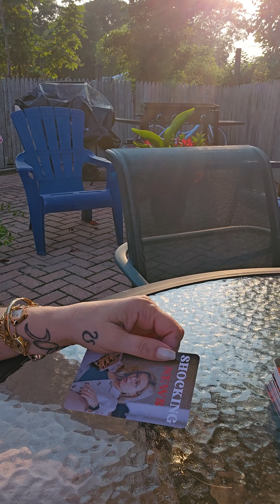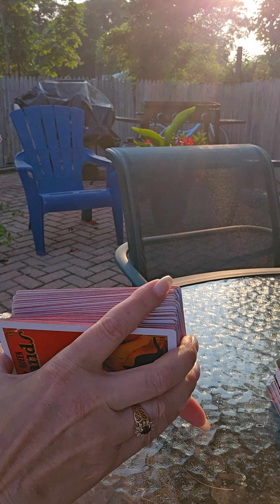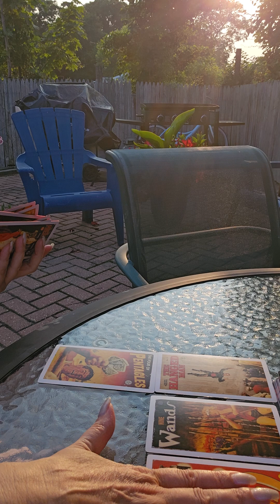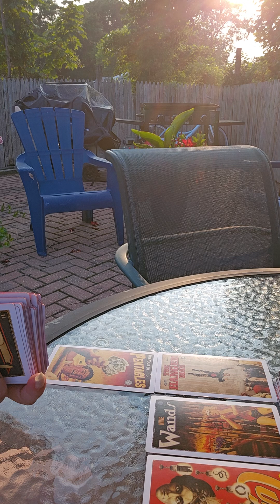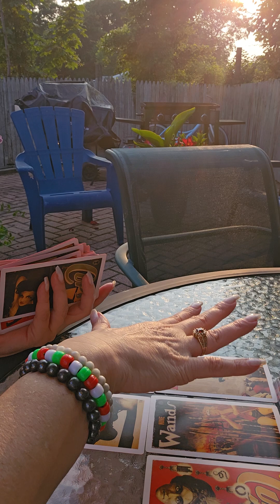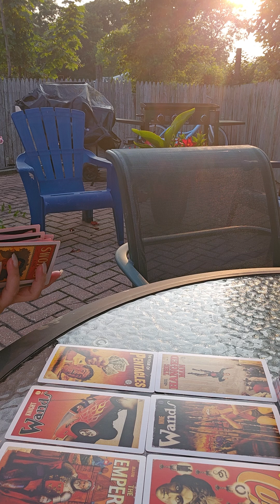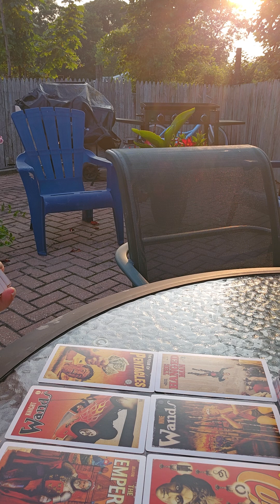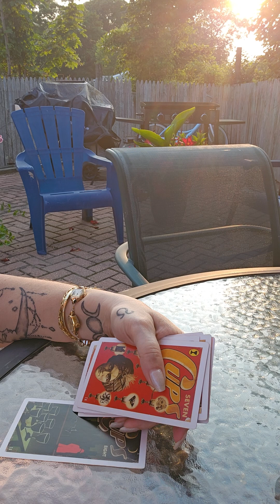LIBRA 7/28/24 The person is more than fwb